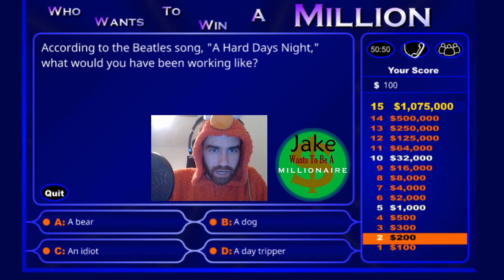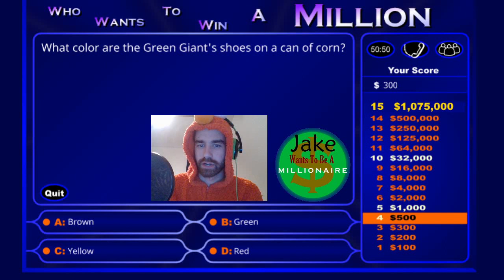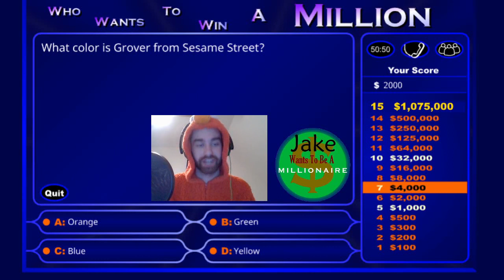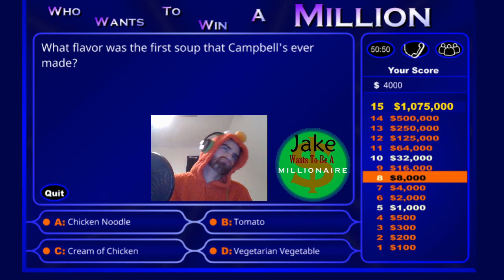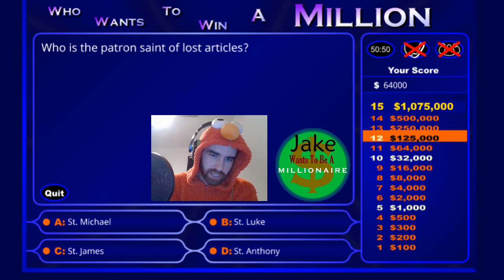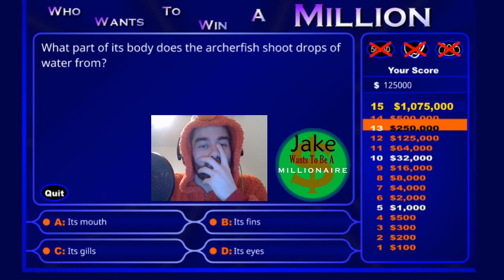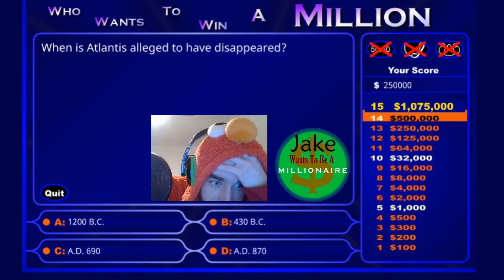Jake Wants To Be A Millionaire Episode 932